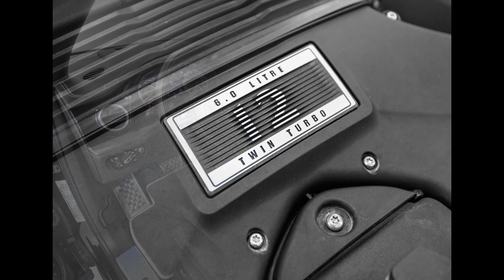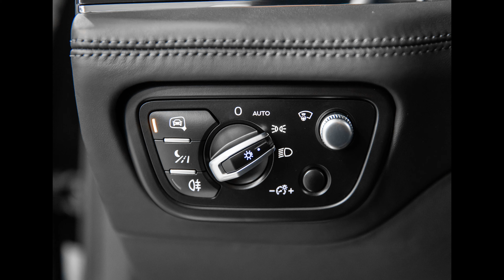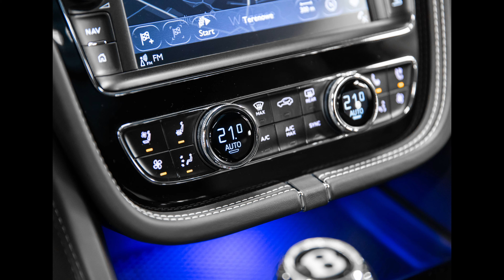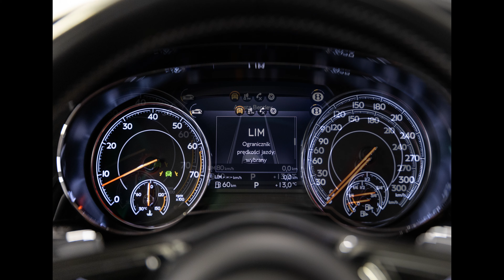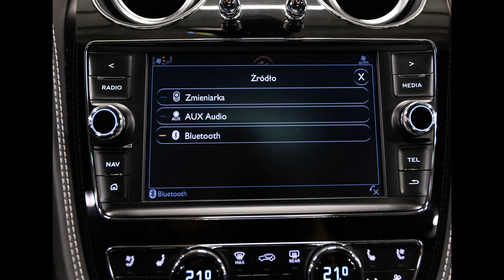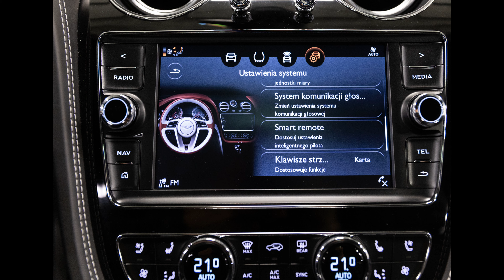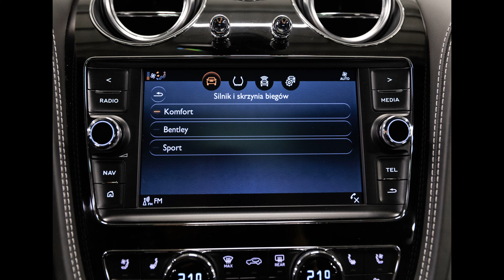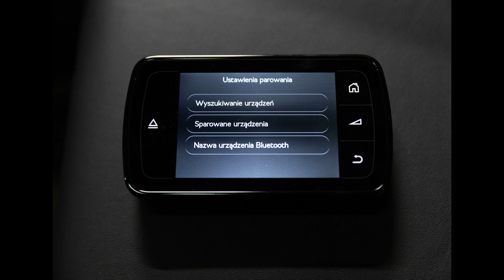Bentley Bentayga W12 6.0 608 KM, 2017. Polski Salon. Tylko 49 tys km. Prezentacja zdjęciowa.